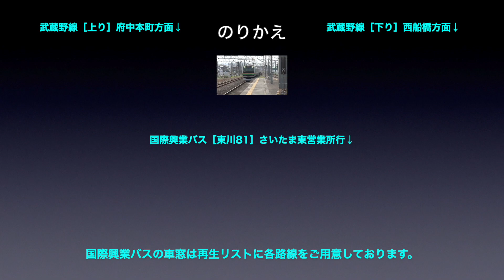埼玉高速鉄道線 車窓［下り・6］戸塚安行→東川口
埼玉高速鉄道線［下り］戸塚安行→東川口の車窓です。

■車窓案内
路線名称：埼玉高速鉄道線
撮影方向：進行方向［右側］
電車種別：各停
車両種別：2000系
車窓区間：戸塚安行→東川口

■のりかえ
東川口で
・武蔵野線
・国際興業バス

■埼玉高速鉄道線［下り］の車窓は
1〜7（赤羽岩淵→浦和美園）